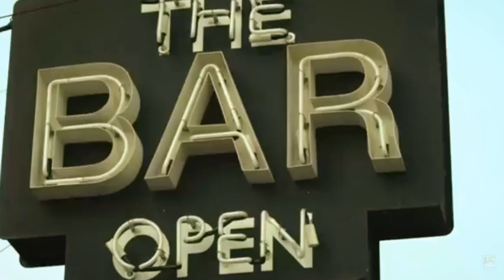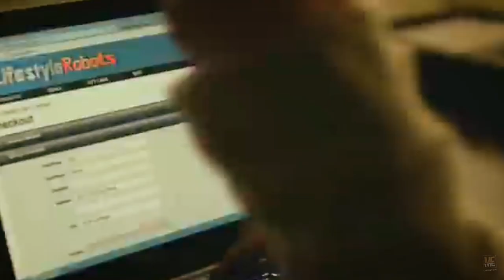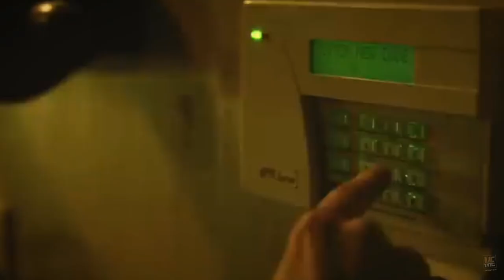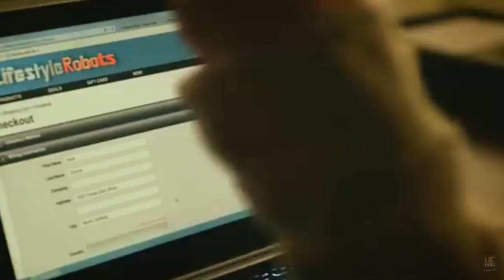Gone Girl (2014) | Movie Explained in English